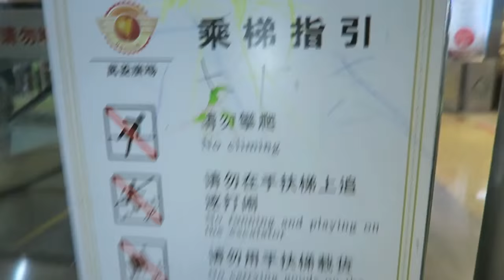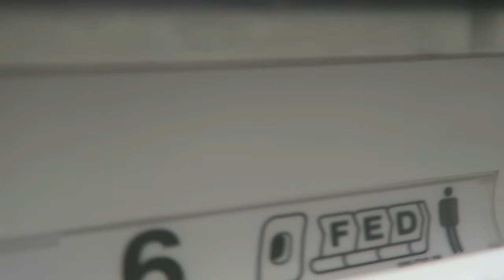CHINA VLOG : WHOLESALE PRICE & LEAVING CHINA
last day today!